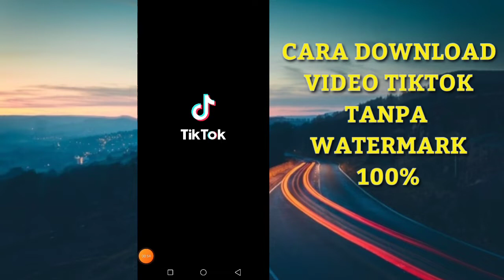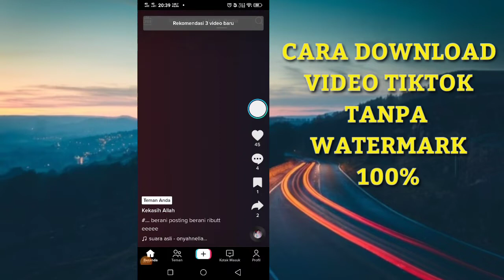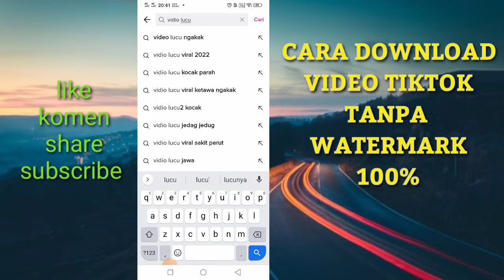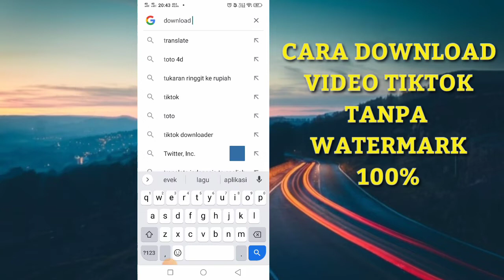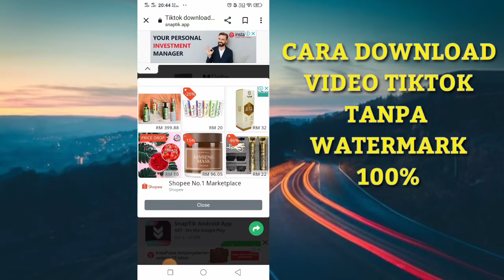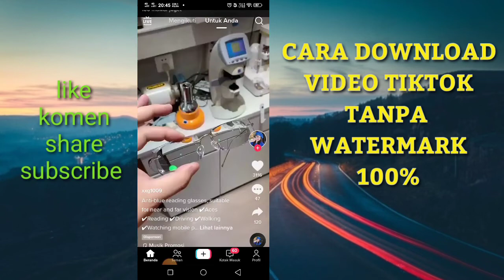cara download video tiktok tanpa tanda tiktok